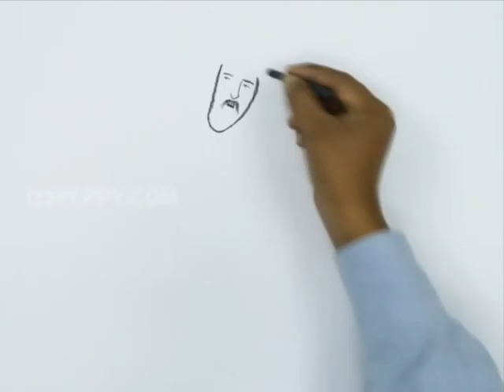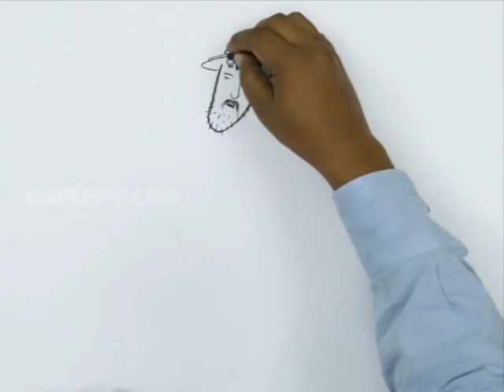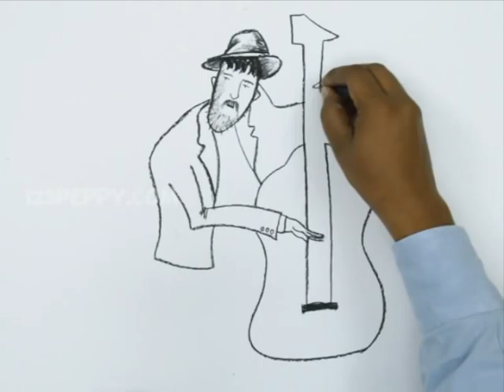How to Draw a Jazzy Bass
Let us Learn How to Draw a Jazzy Bass
For Step by Step Guide for How to Draw a Jazzy Bass